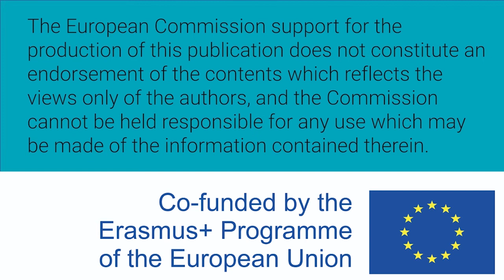Mujeres W-STEM: Carolina Fonseca Mata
Carolina Fonseca Mata es costarricense y estudiante de último año de ingeniería en diseño industrial.